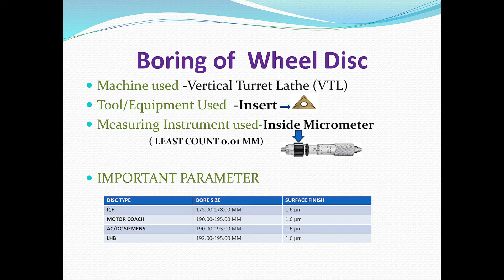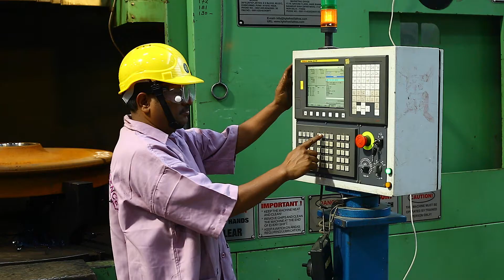Boring Of Wheel Disc in Railways Workshop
The serviceable wheel discs are rebored on the vertical boring machine. Care should be taken that the finished bore is straight, concentric to the tread of the wheel and has a smooth surface free from ridges, scores and chatter marks. A radius of 2.5 mm is provided on the hub to facilitate mounting. It must be made after the finishing cut.